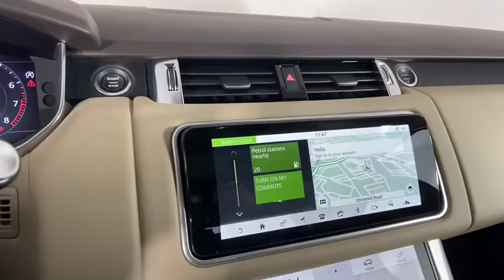2020 Land Rover Range Rover Sport Gwinnett, Norcross, Duluth, Lawrenceville, Roswell, GA LA714713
Black New 2020 Land Rover Range Rover Sport available in Gwinnett, Georgia at Hennessy Jaguar Land Rover Gwinnett. Servicing the Norcross, Duluth, Lawrenceville, Roswell, GA area.
2020 Land Rover Range Rover Sport SE - Stock#: LA714713 - VIN#: SALWG2SUXLA714713

2020 Land Rover Range Rover Sport SE **Large Selection of Service Loaners available!**, **We pay top dollar for trades!**, **Call now for details!**.brbrWelcome to Hennessy Jaguar Land Rover Gwinnett, one of the original 35 Land Rover Dealerships in the United States! We have a strong and committed sales staff with many years of experience satisfying our customers' needs. Feel free to browse our inventory online, request more information about vehicles, set up a test drive or inquire about financing! If you don't see what you are looking for, click on CarFinder, fill out the form, and we will let you know when vehicles arrive that match your search! We look forward to serving you!brbrWe are a proud part of the Hennessy family, the most trusted name for luxury vehicles in metro Atlanta for over 50 years! Hennessy operates 14 dealerships in the Atlanta market, which provides us with access to an over 2,500 vehicle network! No matter what you are interested in, we can help!